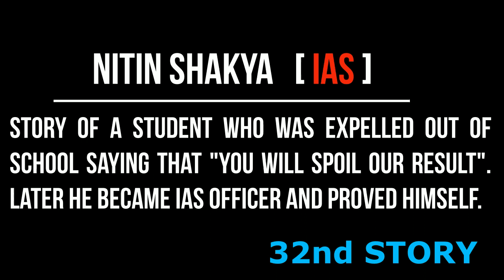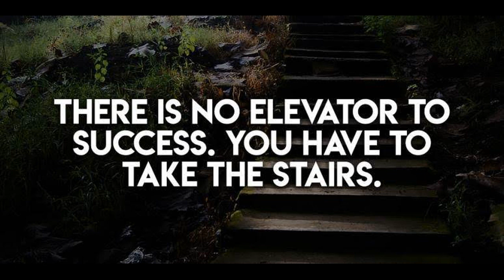IAS Nitin Shakya | Failure पहला कदम था UPSC Topper बनने की तरफ | IAS INSPIRATIONAL STORIES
ALL STORIES PLAYLIST_